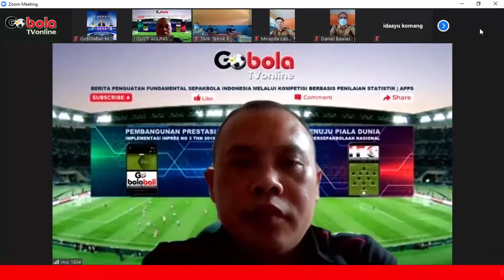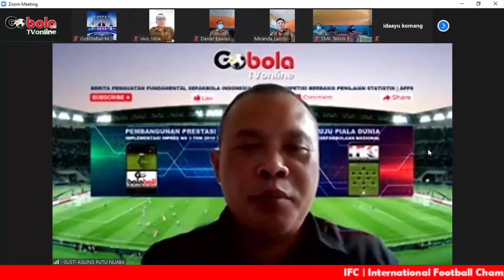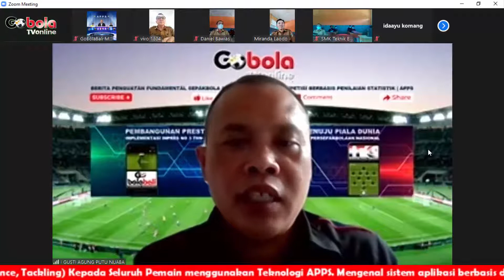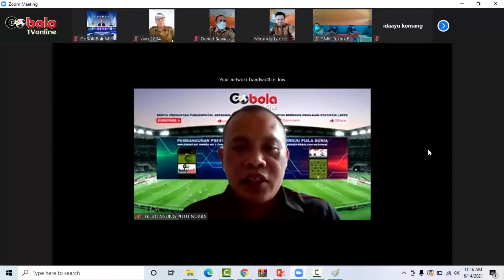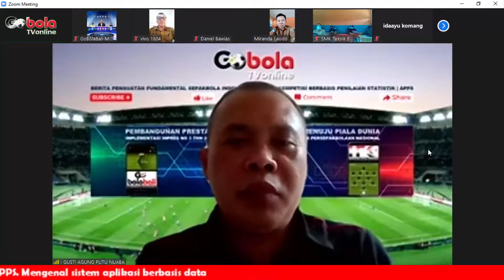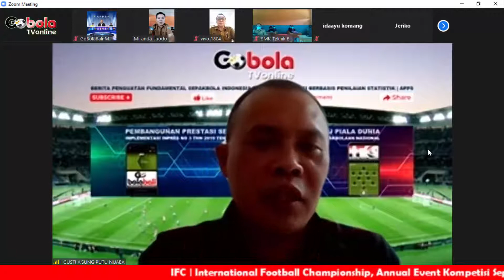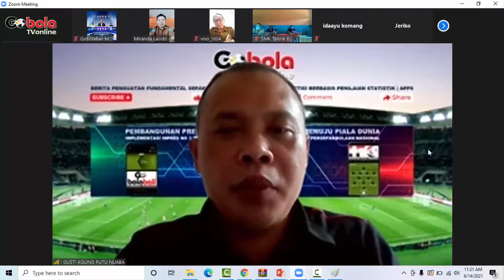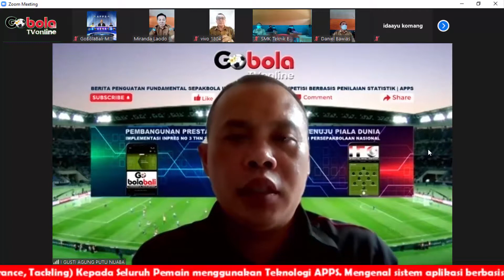Eps #9 Tanggapan Pihak Sekolah SMK Elkesia dan Stakeholder mengenai pemanfaatan APPS